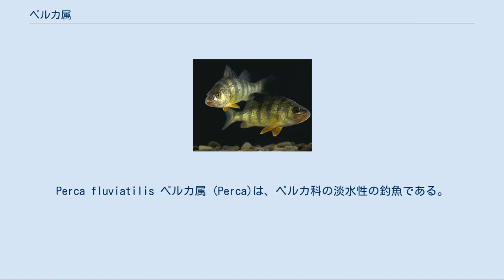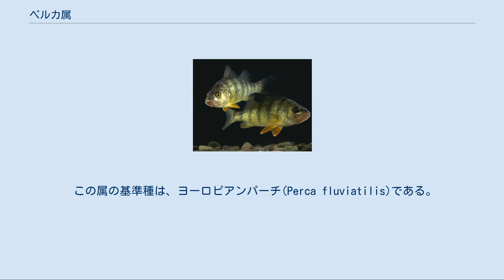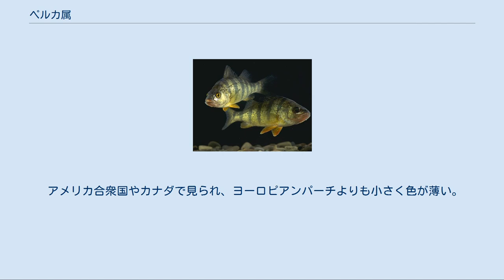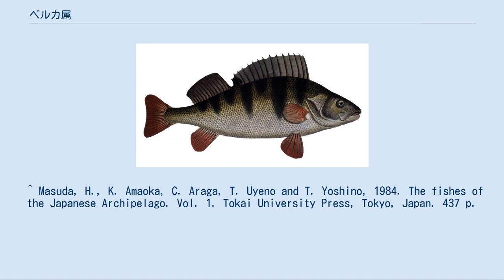ペルカ属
Perca fluviatilis ペルカ属 (Perca)は、ペルカ科の淡水性の釣魚である。
ペルカ属には地域別に3種が存在する。
語源は、ギリシア語で「斑点」という意味のperkeである。
淡水性の釣魚の多くは多かれ少なかれペルカ属に似ているが、他の属であるものが多い。
 ペルカ属は、荒い櫛鱗を持っている。
頭の前方には、上顎と下顎、鼻孔、2つの無蓋の目が付いている。
後方にはえらを保護するえら蓋や水の振動を感知する側線系がある。
また胸びれ、腹びれを1対ずつ持っている。
背びれは2つあり、1つ目はとげが生えていて、2つ目は柔らかい。
またやはりとげの生えた尻びれや尾びれもある。
総排出腔は、尻びれの直下にある。
全てのスズキ目の魚は同じような形態を備えている。
 この属の基準種は、ヨーロピアンパーチ(Perca fluviatilis)である。
 ペルカ属は食用魚として人気があり、商業的な漁獲も高い需要がある。
アメリカ合衆国のレストラン等では、メバル属のタイセイヨウアカウオを"Ocean perch"、小型のバスを"Rock perch"という等、パーチは類似のさまざまな魚も意味する。
ニューイングランドで一般的な"White perch"はニシスズキと呼ばれるが、モロネ科モロネ属であり、スズキ科ではない。
 ペルカ属は様々な方法で漁獲されるが、浮き釣り (Float fishing) とルアーフィッシングの2つが主要な方法である。
世界の多くの場所で、穴釣りの対象にもなっている。
餌としては小魚、ミミズ、蛆虫、ザリガニ等、様々なものが使われる。
 パンフィッシュ（Panfish、丸ごと油で揚げて食べる淡水産小魚）の1種としても知られている。
 ペルカ属は約2.3kg以上まで成長するが、通常釣られる個体のほとんどは0.42kg以下で、0.91kgを超えるものはかなりの大物である。
イギリス国内でのこれまでの最大記録は2.7kgである。
 ヨーロピアンパーチ (Perca fluviatilis) ペルカ属の魚は3種が知られている。
 ヨーロッパ、アジアで見られる。
体は濃緑色で赤色のひれを持っている。
ニュージーランドやオーストラリアにも移入され「イングリッシュパーチ」として知られている。
オーストラリアでは大きくなるまで養殖される。
「アカヒレカワメバル」あるいは「ヨーロッパカワメバル」などとも呼ばれる。
 カザフスタンのバルハシ湖やアラコル湖、ウズベキスタン、中国で見られる。
ヨーロピアンパーチと非常に良く似ており、同じくらいの大きさになる。
 アメリカ合衆国やカナダで見られ、ヨーロピアンパーチよりも小さく色が薄い。
 ^ Masuda, H., K. Amaoka, C. Araga, T. Uyeno and T. Yoshino, 1984. The fishes of the Japanese Archipelago. Vol. 1. Tokai University Press, Tokyo, Japan. 437 p.